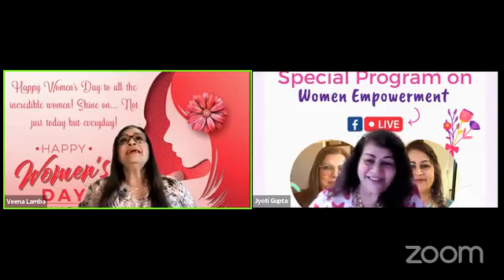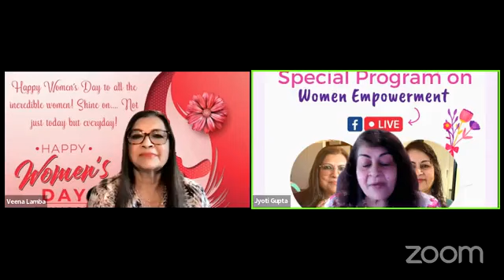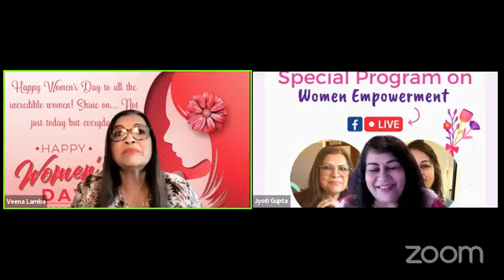Women's Day Special | Women Empowerment | Dil Diyan Gallan with Veena Lamba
DIL DIYAN GALLAN - TALK FROM YOUR HEART -  a talk show where we talk on different topics (Spiritual Tips/Interesting Topics/Bollywood Gup Shup/Shukrana/Punjabi/Musical Shows & many more)

Monday to Friday @ 10:30 AM EST

Follow our IG account for latest updates - dildiyangallanwithveenalamba

DO LET US KNOW IF YOU WANT US TO DO A SHOW ON A PARTICULAR TOPIC...

KEEP APPRECIATING, LOVING & SUPPORTING